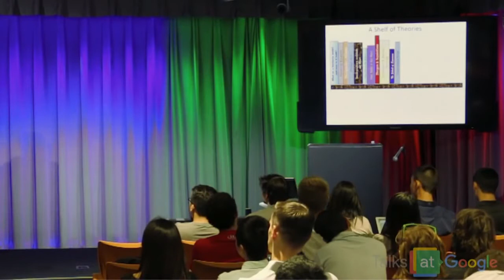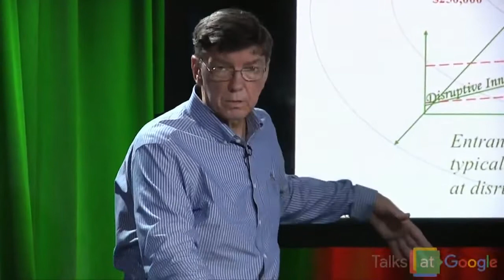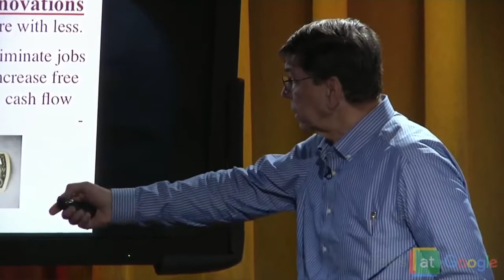Where Does Growth Come From - Clayton Christensen